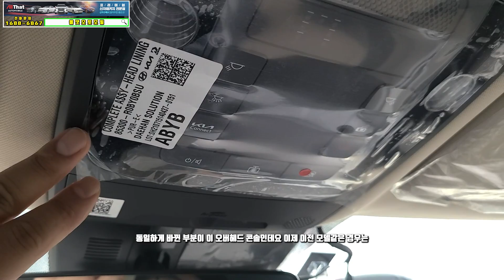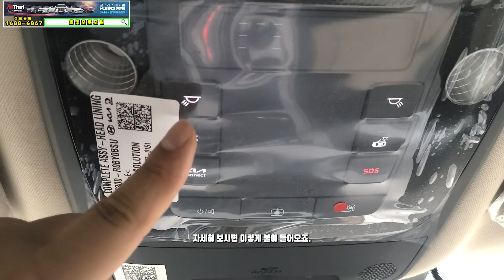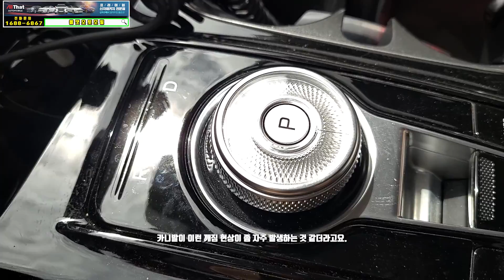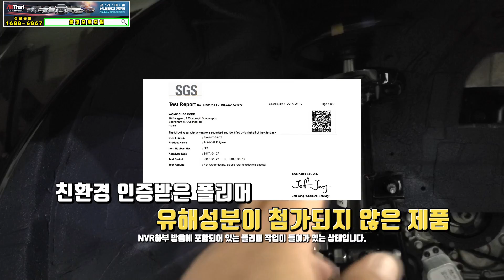카니발 하이리무진 2022년형 달라진점과 신차패키지 6번 전과정 안내영상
기아로고 엠블럼이 신형으로 바뀌고
하이리무진과 일반 카니발 모두 오버헤드콘솔 에 LED가 적용되고
노블레스 이상등급부터 애프터블로우도 적용되었습니다
신차검수부터 썬팅 및 신차에필요한 모든작업들은 올댓오토모빌에서
상담받아보세요~